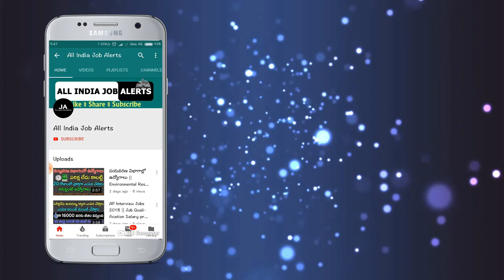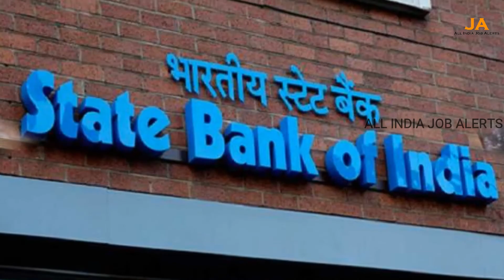31 మార్చి ఆదివారం రోజు బ్యాంక్లు సెలవు లేదు ఎందుకో తెలిస్తే షాక్ PM Modi govt Bank News